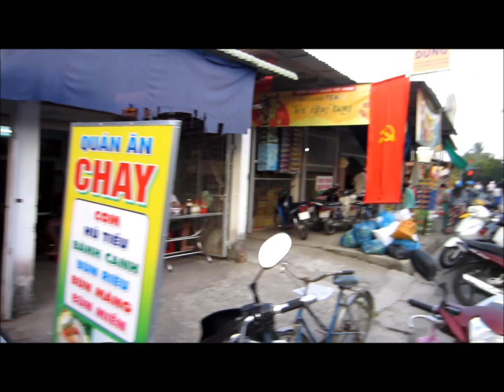Petite balade en vélo à My Tho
Petite promenade matinale, le long des chemins et des petites routes qui traversent les vergers du Delta du Mékong, aux environs de la ville de My Tho.